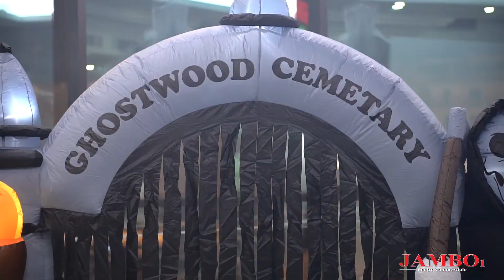Halloween 2019 - I mostri al Jambo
Questo è quello che sta succedendo in questi giorni al centrocommercialejambo1 🎃
È tutta un'esplosione di colori e divertimento 💕

Ti aspettiamo anche oggi dalle 16.00 in galleria e dalle 18.00 per l'inaugurazione della pista di pattinaggio ⛸️♥️